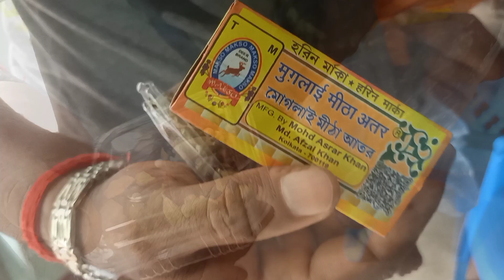সপ্তাহের একটা দিন বিরিয়ানি না হলে ঠিক জমেনা ।।@popikitchen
বর্ষার দিনে বিরিয়ানি খাওয়ার মজাই আলাদা।।

villfood
popi kitchen
popi kitchen with village food
চিকেন বিরিয়ানি রেসিপি
kolkata style chicken biryani recipe
কলকাতা স্টাইল চিকেন বিরিয়ানি
biryani recipe in bengali
chicken biriyani recipe by bandana'r rannaghor
chicken biriyani recipe
chicken dum biriyani recipe
chicken biriyani
biryani recipe
chicken biriyani recipe bangla
bengali style chicken biriyani recipe
bandana'r rannaghor
how to make chicken biriyani at home
biryani recipe bangla
Biryani
Kalayana biryani
Mylapore food
Chennai food
Street food
foodism bro
eat with akash
rajarubi shorts
rajarubi videos
rajarubi couple
new
comedy
funny
viral
food
food review
foodie
mutton biriyani
biriyani
pot biriyani
hotel
tirupur couple
shorts india
reels
entertainment
trending
husband wife fun
own voice content
real end twist
asattugal
master plan
reality
lifestyle
trichy
madurai
tamil couple vlogs
vlogs shorts
food shorts
sappadu
ଚିକେନ ଦମ୍ ବିରିଆନି
ଚିକେନ ବିରିୟାନି
Chicken biryani
Pressure cooker chicken biryani
Chicken biryani recipe in pressure cooker
lata's odia kitchen
Odia recipes
Odia chicken biryani
Chicken
Chicken biriyani
chicken biriani
Chicken Biriyani
BIRIYANI
சிக்கன் பிரியாணி
Bangalore Famous 4 AM Anand Mutton Biriyani Daily 1000 Kg Biryani Making Rs. 270 Only l Street Food
anand mutton biryani bangalore
hoskote dum biryani
bangalore hoskote biryani
indian street food
street food
food channel
4 am mutton biryani
4 am biryani bangalore
street food bangalore
biryani mega factory
karnataka street food
karnataka food
mutton dum biryani bangalore
best biryani in bangalore
india eat mania
biryani
pressure cooker biryani
cooker biryani in malayalam
rice cooker biryani
cooker biryani in tamil
electric rice cooker biryani
pressure cooker biryani recipe
cooker biryani veg
easy pressure cooker biryani
slow cooker biryani
electric cooker biryani
cooker biryani in hindi
pressure cooker biryani malayalam
how to make pressure cooker biryani
rice cooker biryani recipes
cooker biryani recipe
mutton pressure cooker biryani
chicken cooker biryani
dum biryani recipe
chicken biryani
chicken biryani recipe
chicken biryani recipe malayalam
chicken biryani malayalam
chicken biryani kerala style
chicken biriyani kerala style
shaan geo recipe
kerala recipes
kerala food
chicken biryani malayalam recipe
dada boudi biryani recipe
kolkata chicken biryani
kolkata biryani
kolkata biryani recipe
kolkata biriyani chicken biriyani
simple and easy recipes by sangeeta
kolkata special chicken dum biriyani
biriyani recipe by sangeeta
kolkata chicken dum biryani chicken biryani in bengali style आलू वाला कोलकाता चिकन बिरयानी
kolkata style chicken biryani
ranna recipe
delicious kerala
dk shorts
delicious kerala shorts
one minute video
one minute review
shawarma in kerala
hyderabadi biryani
dum biryani
easy chicken biryani recipe
chicken biryani punjabi style
chicken biryani in pressure cooker
Ipl
Dhoni
Csk
Biriyani
Anna nagar
Yummy
Rawther Biriyani
rawther biriyani
palakkadan biriyani
dum biriyani
rawther dum biriyani
kerala biriyani
malayalam food videos
kochi restaurant video
ravuthar biriyani palakkad
food in kochi
avocado milk shake
street food in kochi
kochi street food
fort k
fort kochi kerala
delicious kerala new video
food blogger in kochi
malabar chicken biriyani
thalassery chicken biriyani
kozhikodan biriyani
eid special chicken biryani
homemade biryani
saji therully
saji therully biriyanii
চিকেন বিরয়ানী
বিরয়ানী রেসিপি
how to make chicken dum biriyani
chicken dum biriyani recipe by atanu r rannaghar
simple chicken biryani recipe
dum chicken biryani
biryani recipe cooking with chef atanu
dum chicken biryani recipe
nonveg biryani
chickenbiryanirecipe
Chicken biryani recipe ingredients